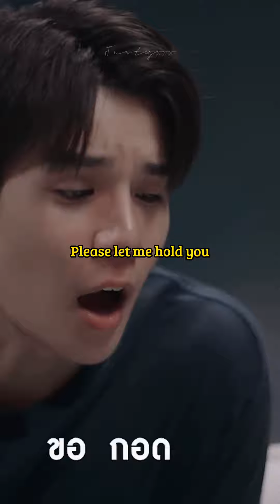This scene is so funny and so cute🥹 || JimmySea - Vice Versa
Series: Vice versa
Actors: JimmySea, Neo
Available on Gmmtv YouTube channel